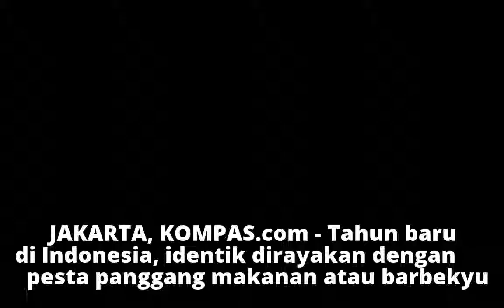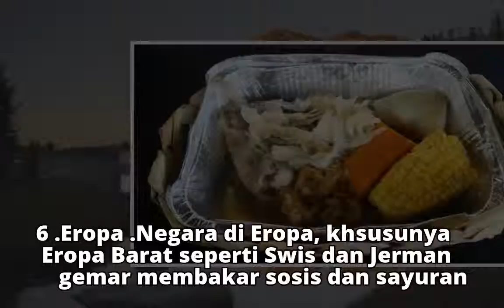Tahun Baru Usai, Yuk Intip Tradisi Barbekyu di Belahan Dunia